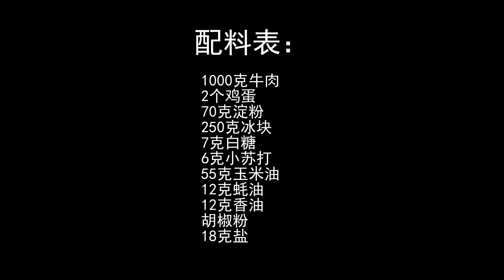自製牛肉丸，Q彈有嚼勁，不需要手打，一次做2斤，省時省力！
好吃的手工牛肉丸，口感厚實更彈牙，無添加，吃起來健康更放心

配料表：1000克牛肉、2個雞蛋、70克澱粉、250克冰塊、7克白糖、6克小蘇打、55克玉米油、12克蠔油、12克香油、胡椒粉、18克鹽
Ingredients: 1000 grams of beef, 2 eggs, 70 grams of starch, 250 grams of ice, 7 grams of sugar, 6 grams of baking soda, 55 grams of corn oil, 12 grams of oyster sauce, 12 grams of sesame oil, pepper, 18 grams of salt